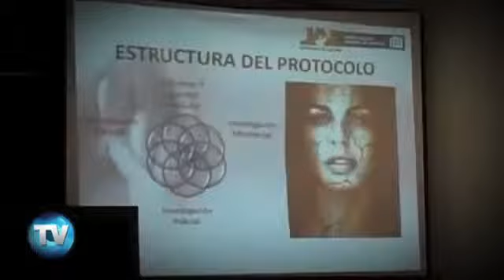Cifra negra en feminicidios